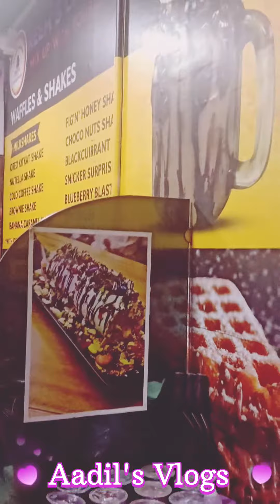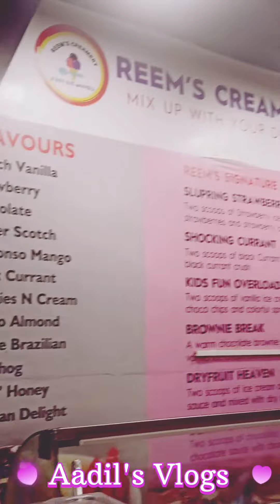Club10Chicken lts Zhawarma @Maahis Food Court Tirupattur @BlackSheepTamil @aadilsvlogs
Location : London Mission Road, Showkath Ali Pet, Tirupattur, Tirupattur District, 635601.